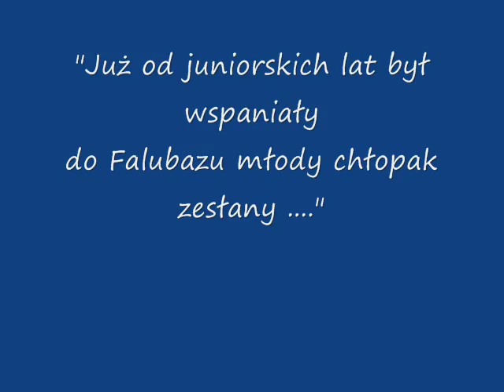Grzegorz Zengota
:D